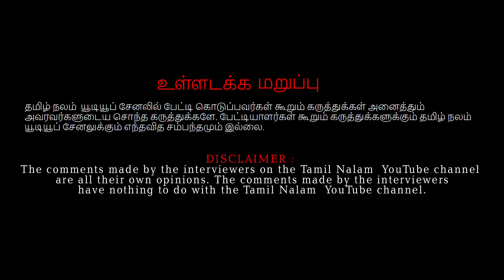தீரன் கலைக்குழுவின் கம்பத்தாட்டம் | dheeran kambathu attam | kambathu attam dance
தீரன் கலைக்குழுவின் கம்பத்தாட்டம்
kambathu attam dance